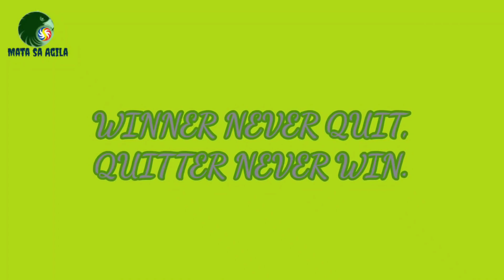PCSO SWERTRES HEARING TODAY|MARCH 8, 2022